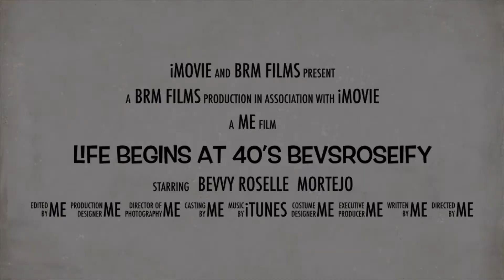INTRO PROFILE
JUDGE ME OR NOT,IT’S ME ...